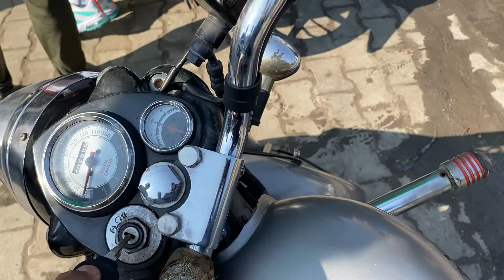HORN NOT WORKING IN BULLET , BULLET MEIN HORN NHII BAJ RHA ???? FIX IT NOW !!!!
In this video, we will learn how to fix not working bullet horn , bullet mein horn nhii baj rha ,
tools required:-
1. fuse 15 amp
2. plass
royal enfield
classic 350
bullet 350
electra 350
thunderbird 350
bullet 500
classic 500
meteor 500
himalayan Royal Enfield

Royal Enfield Classic 350 is a cruiser bike available at a starting price of Rs. 1,87,360 in India. It is available in 5 variants and 12 colours with top variant price starting from Rs. 2,18,310. The Royal Enfield Classic 350 is powered by 349cc BS6 engine which develops a power of 20.2 bhp and a torque of 27 Nm. With both front and rear disc brakes, Royal Enfield Classic 350 comes up with anti-locking braking system. This Classic 350 bike weighs 195 kg and has a fuel tank capacity of 13 liters.

The 2021 Royal Enfield Classic 350 has been launched in the Indian market with several styling and mechanical upgrades over its predecessor.

The 2021 model looks similar to the old motorcycle and it continues to pack styling features such as a round headlight, a round shape for the rear-view mirrors, a curvy fuel tank, a split-style saddle, and a side-slung exhaust. The list of changes includes the addition of a semi-digital instrument cluster and a USB charging port. The updated cluster includes an analogue speedometer along with an LCD screen that shows an odometer, trip meters, clock, and fuel gauge. The updated switchgear includes Meteor 350-style rotary buttons. The 2021 model also gets the Royal Enfield Tripper navigation system although that is currently available on the Chrome variants only.

The retro-style motorcycle is now available in five variants (Redditch, Halcyon, Classic Signals, Dark, and Classic Chrome) and 11 colour options – Redditch Sage Green, Redditch Grey, Halcyon Black, Halcyon Green, Halcyon Blue, Signals Marsh Grey, Signals Desert Sand, Gunmetal Grey, Dark Stealth Black, Chrome Red, and Chrome Brown.

The mechanical specifications include a 349cc, air/oil-cooled engine that is based on the company’s J-platform. Linked to a five-speed gearbox, the engine is tuned to deliver 20.2bhp of power and 27Nm of peak torque.

The updated hardware on the 2021 model includes a new dual cradle frame. The suspension tasks are handled by 41mm telescopic forks at the front and preload-adjustable twin shock absorbers at the back. The braking duties are performed by single discs on both wheels. The Redditch variants, however, come with a front disc/rear drum setup. The dual disc models use dual-channel ABS while the Redditch range uses a single-channel ABS.

What is the price of Bullet 350cc?
What is latest price of Bullet Classic 350?
Is Classic 350 a superbike?

Is it worth buying Meteor 350?
Is Meteor 350 heavy?
Is Meteor 350 comfortable?
Is Meteor 350 good for beginners?

As from the name you understand that this would be a little special , here you will get a complete knowledge and education about the cars and bikes. You will get to know how to solve the problems on your own at.home , also you will save money on your vehicles by giving labour to the mechanic . The world is changing rapidly , so everyone step towards the latest sources. In this channel , i would let you about the problems that occur in our car and bikes on daily basis like starting problem , ac problem , heater problem , service , electrical faults problem etc. Also , here we will learn about the denting and painting of the various vehicles by the experts . I will also get you all know about the reveiws of the latest cars and bikes , to know the vehicle which best suits you and your family , also you can make the right choice for you as every vehicle has advantages as well as disadvantages. So, lets begin the journey . I hope you all will support me a lot and i would be very thankful for the one's who loves my video .